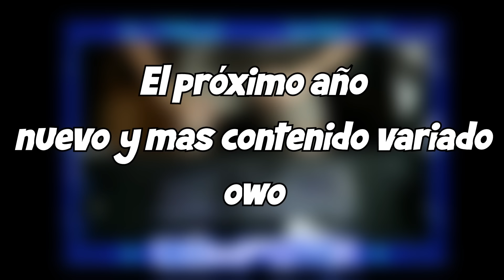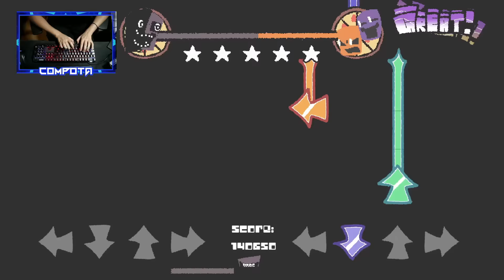El MOD de FNAF se puso SERIO / VS OURPLE GUY V3 FULL WEEK (Parte FINAL)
Bienvenidos al ULITMO VIDEO DEL AÑO y lo despedimos con el hermoso mod de FNAF

➥ Discord (LEE LAS REGLAS Y TIENES QUE TENER +13)

▼ Extras ▼
Descarga los mods acá:
VS OURPLE GUY V3 FULL: